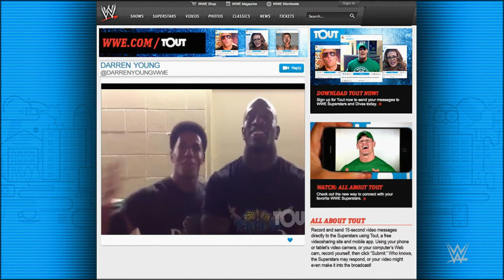Kofi & Truth reunite to watch their SummerSlam tag title victory: WWE Playback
Kofi Kingston & R-Truth sit down to rewatch their WWE Tag Team Title victory against The Prime Time Players from SummerSlam 2012.
Follow WWE on YouTube for more exciting action!